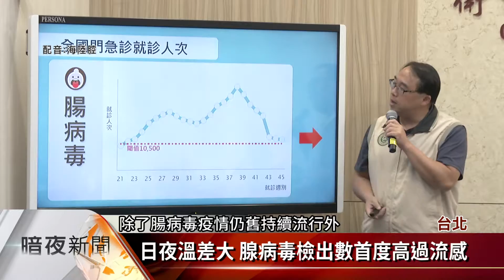腸病毒再添重症病例 累計達到57例【客家新聞20191112】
腸病毒雖然好發於夏天，但單從11月3日到9日，短短1週就診人數就高達1萬1409人次，疾管署12日更公布，最新一起腸病毒重症病例，累計重症病例達到57例，其中還包含一起死亡案例，而秋冬季節天氣變化大，疾管署發現腺病毒病例，今年首度高於流感病毒，提醒民眾注意做好個人衛生習慣，降低傳染疾病風險。